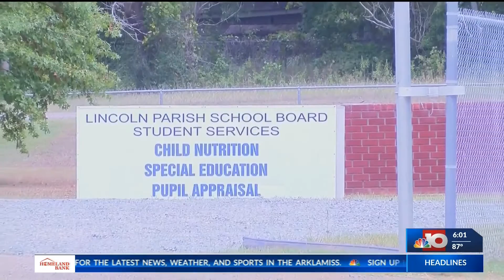Headstart Fire Update